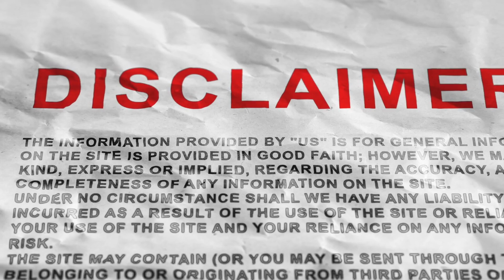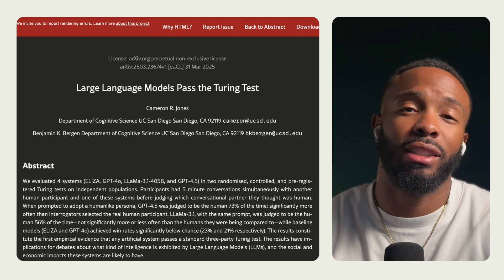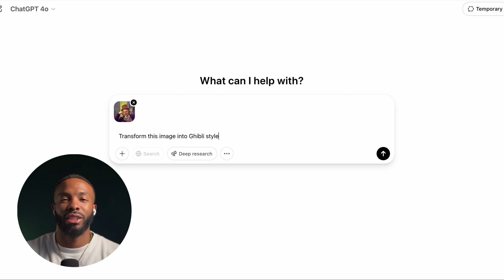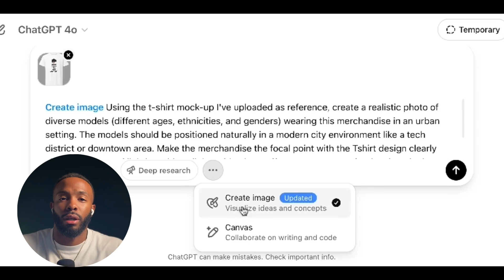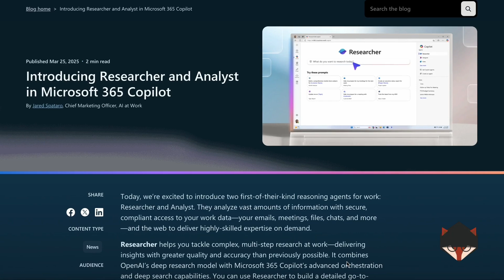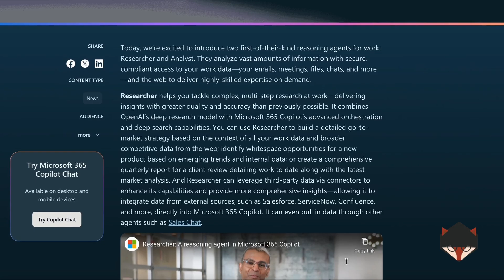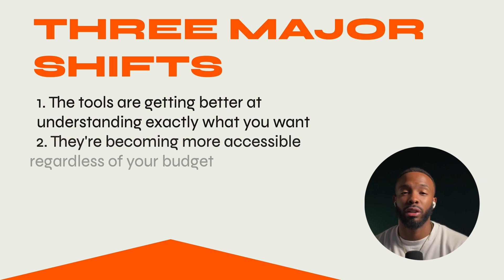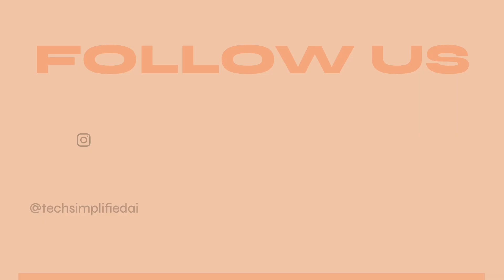AI Is Now More 'Human' Than Us ? + ChatGPT's 700 Million Images - Tech Innovation Made Human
🎙 Episode 2: MIND-BLOWING — AI Is Now More 'Human' Than Us? + ChatGPT's 700 Million Image Explosion
Welcome to another episode of Tech Innovation Made Human, hosted by Jeremy McKellar on the Tech Simplified Network.
We break down the biggest AI breakthroughs so they make sense — and show you how to actually use them.

🧠 What’s Inside This Episode:
00:00 – Intro + Why This Matters
01:00 – GPT-4.5 beats humans in the Turing Test
05:00 – ChatGPT’s new image generation is 🔥 (plus live demo!)
09:00 – Microsoft Copilot updates: Researcher & Analyst agents
13:00 – Gemini 2.5 Pro goes FREE + 1M token context window
16:00 – DeepSeek’s “Mixture of Experts” explained simply
19:00 – Weekly AI Challenge + Free Prompt Guide
20:00 – Wrap-Up + How to Join the Tech Simplified Community

💡 Key Quote:

“AI doesn’t just automate tasks—it eliminates entire categories of busy work.”

🎯 Challenge of the Week:
Try ChatGPT image generation or Gemini 2.5 Pro and tag your creations with TechSimplifiedAI